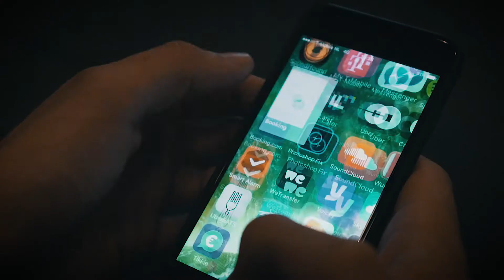Gratis trainen in Amsterdam Oosterdok met jouw Personal Body Plan